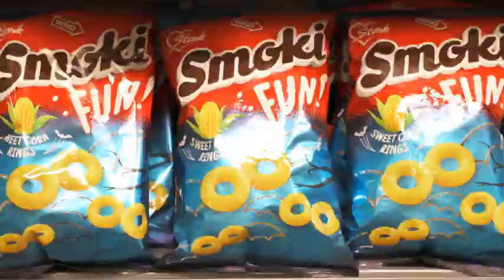Vredno je zajedno I Smoki FUN